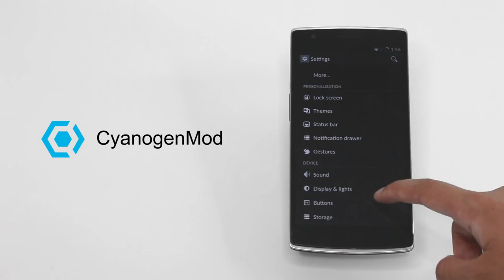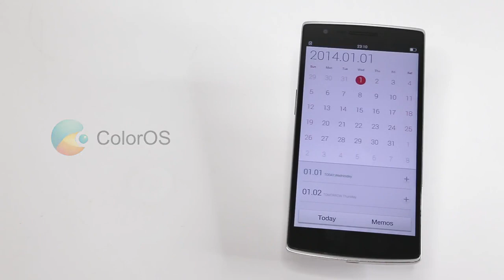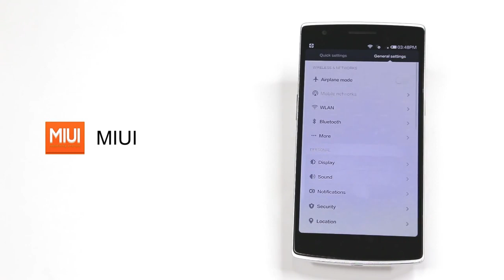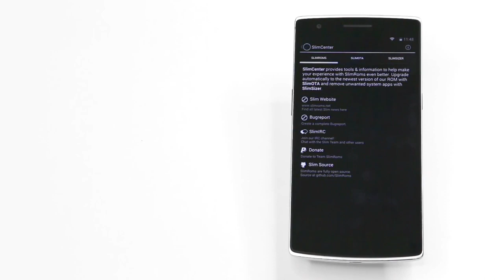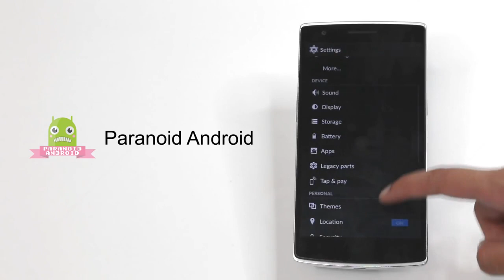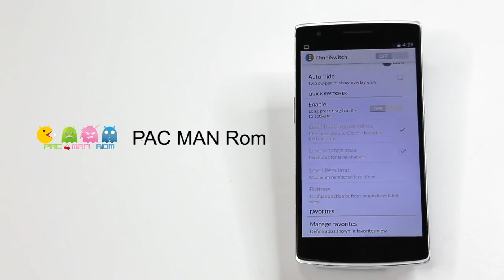OnePlus One - Official ROMs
Introducing the OnePlus One Official ROMs